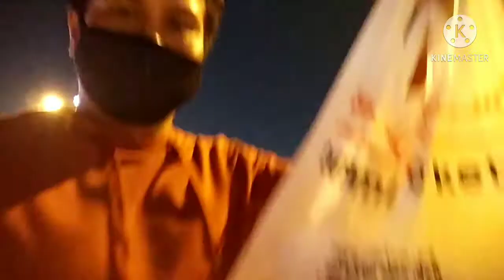MIDNIGHT MARKET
Grocery time tamimi market#Cooking time